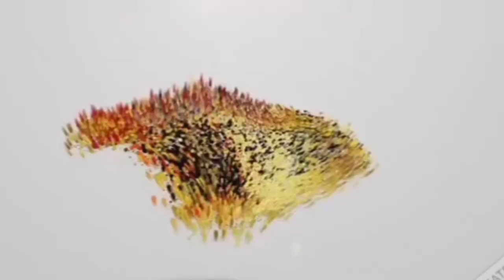FACEBOOK_KI_AASHIQUI_MEIN_MILA_DHOKA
Shaadi Ka Jhaansa Dekar 2 Saal tak Kiya Istemal | Shaadi Shuda Aurat Ko Phasakar kardiya Beghar | Ab Shohor Bhi Apna Ne Kar raha Hai inkaar | Shahrukh Aur Shaheda Ka Case | Amberpet Ps Limits